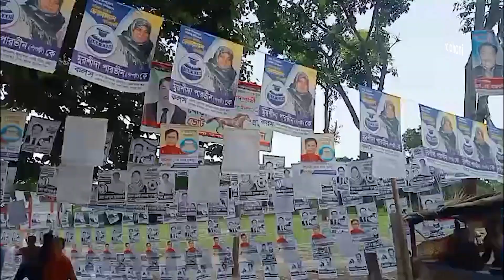সাতক্ষীরায় দ্বিতীয় ধাপে উপজেলা নির্বাচনে ভোটগ্রহণ শেষ হয়েছে